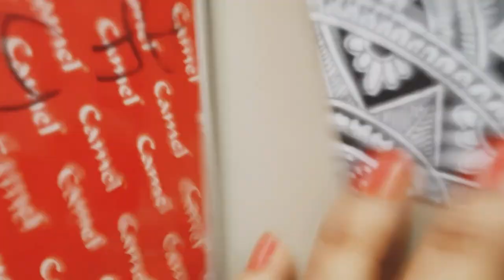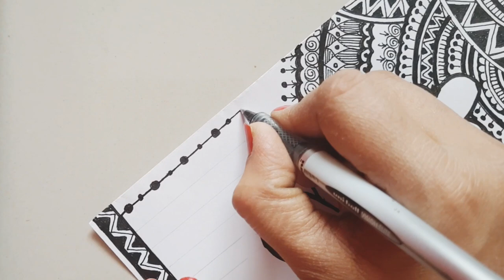mandala art butterfly !!How to draw Mandala Art for beginners !!step by step!!easy !! butterfly!!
Mandala Art easy design. mandala art for beginners. step by step.